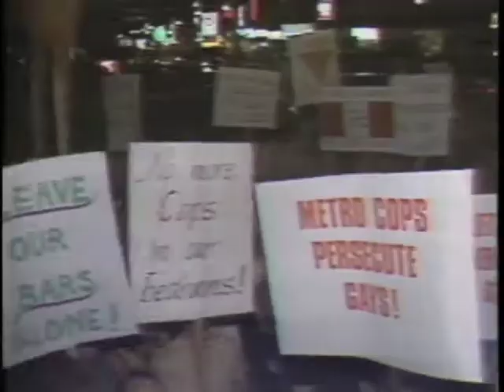Bob Hamilton, guitar guy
Here's the best video of Bob Hamilton I have.